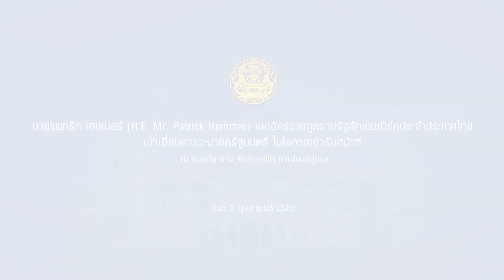เอกอัครราชทูตราชรัฐลักเซมเบิร์กประจำประเทศไทย เข้าเยี่ยมคารวะนายกรัฐมนตรี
นายแพทริก เฮมเมอร์ (H.E. Mr. Patrick Hemmer) เอกอัครราชทูตราชรัฐลักเซมเบิร์กประจำประเทศไทย เข้าเยี่ยมคารวะนายกรัฐมนตรี ในโอกาสเข้ารับหน้าที่ ณ ห้องสีงาช้าง ตึกไทยคู่ฟ้า ทำเนียบรัฐบาล วันที่ 2 กุมภาพันธ์ 2566